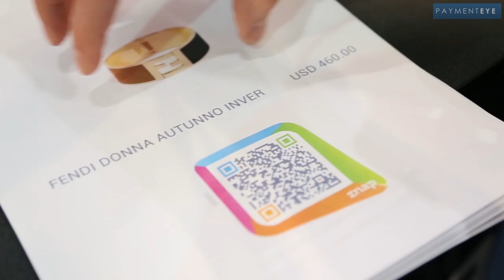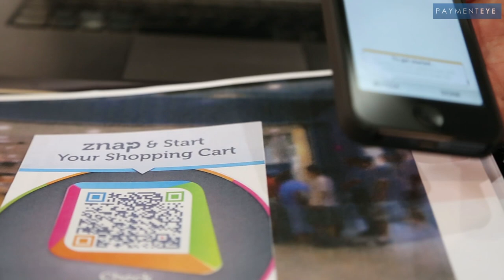PayExpo 2013 - MPayMe- Hooman Mazaheri, CEO Europe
PaymentEye were at the Excel Arena, London for PayExpo 2013. Here's an exclusive interview with MPayMe's Europe CEO, Hooman Mazaheri who discusses their latest mobile platform ZNAP.